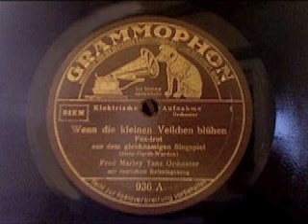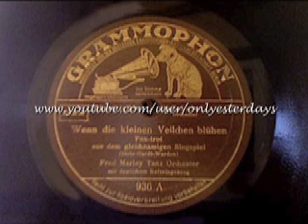Fred Marley Tanz Orchester - Wenn die kleinen Veilchen blühen [Foxtrot]